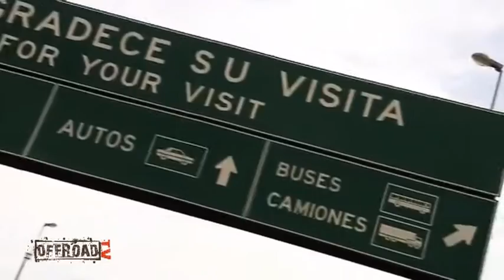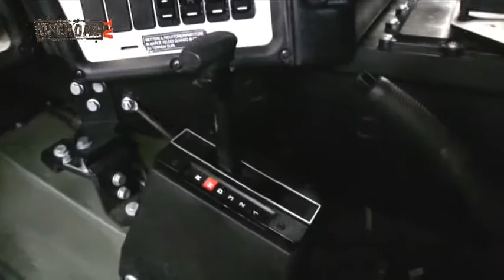Automotoretrò 2013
Speciale sull'Automotoretrò 2013 andato in onda su Offroadtv.